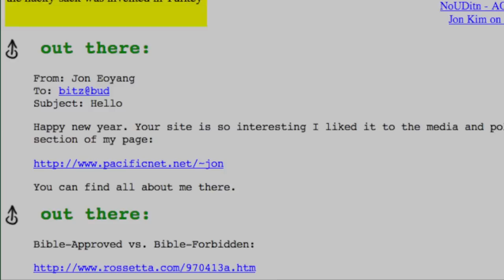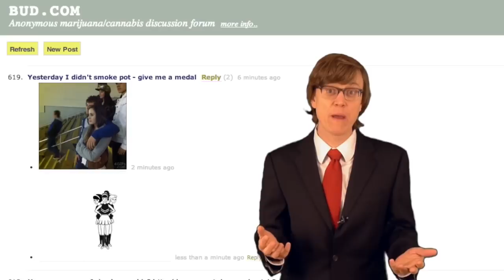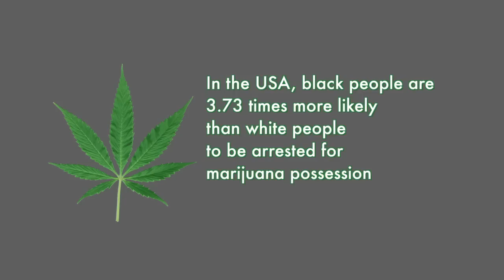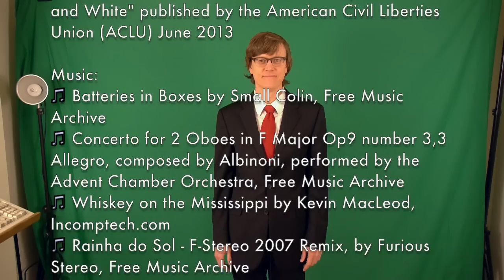a story of bud.com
I've owned the web domain bud.com since 1994.  Here's a story of what I've done with it so far, and what we might do with it together going forward!

Find a version for remixing without music here: [LINK FORTHCOMING]

The Justin Hall Show: a bud.com story, March 2014

Footage and Images:
- Proposition 215 Banner from Steve DeAngelo, stevedeangelo.com
- Justin @ Wired 1994 picture by Ed Rigaud
- 1998 bud.com logo by Wilson Kello
- Weed Leaf Transition by Footage Island
- Falling Coins by Epic Slow Mo
- Time Lapse Cannabis by deckster2008
- Facts sourced from "The War on Marijuana in Black and White" published by the American Civil Liberties Union (ACLU) June 2013

- Concerto for 2 Oboes in F Major Op9 number 3,3 Allegro, composed by Albinoni, performed by the Advent Chamber Orchestra, Free Music Archive
- Rainha do Sol - F-Stereo 2007 Remix, by Furious Stereo, CC Mixter

Thanks:
- Kenyatta Cheese for overclocked Lumix GH2
- Howard Rheingold for lights
- Ilyse Magy for feedback

Justin Hall appears courtesy of Links.net